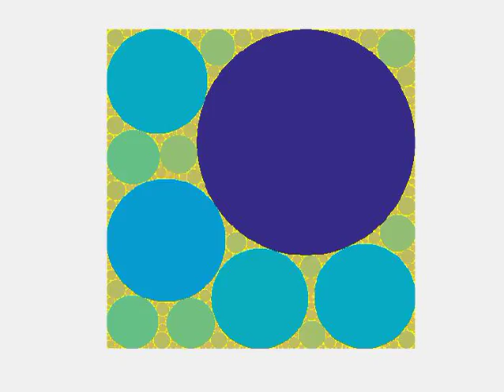Apollonian Swiss Cheese color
Apollonian gasket inscribed in square, with color denoting circle radius.